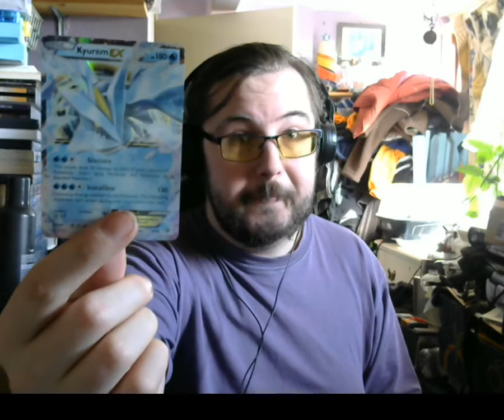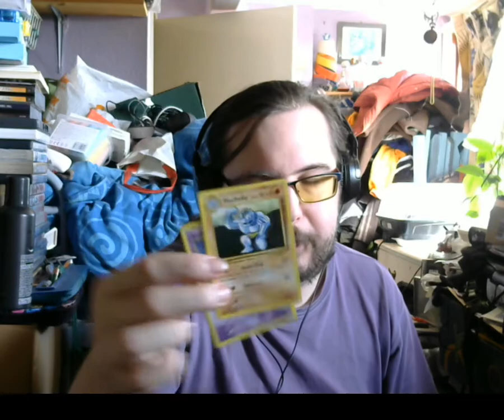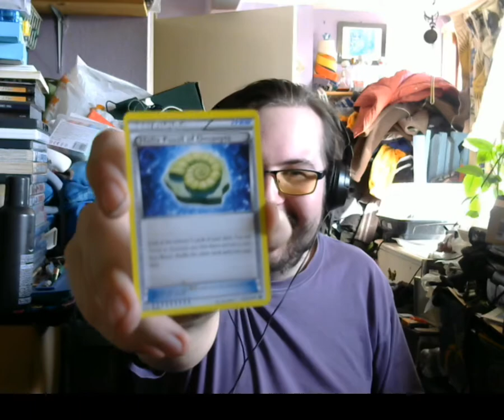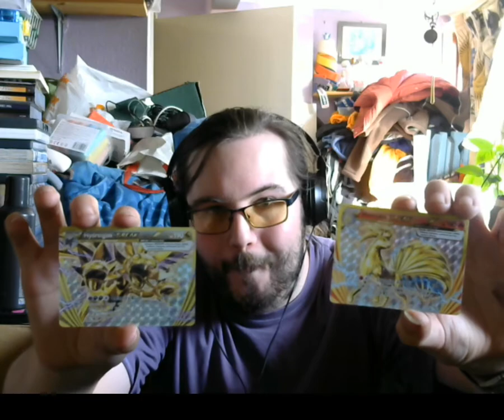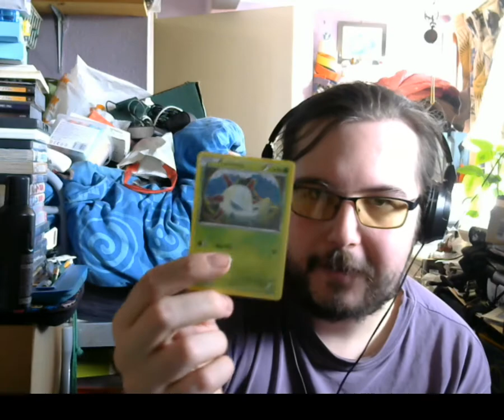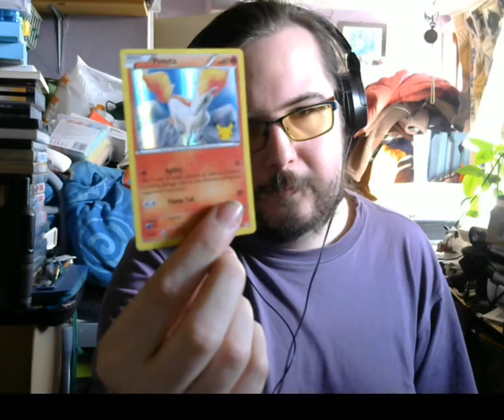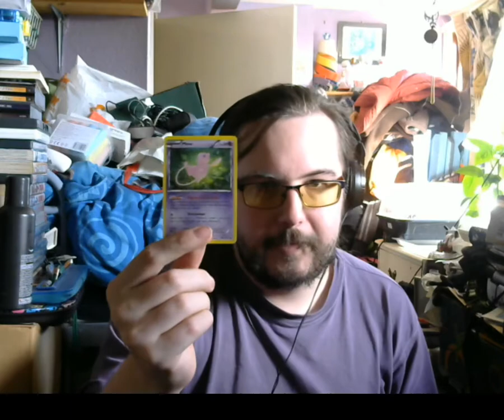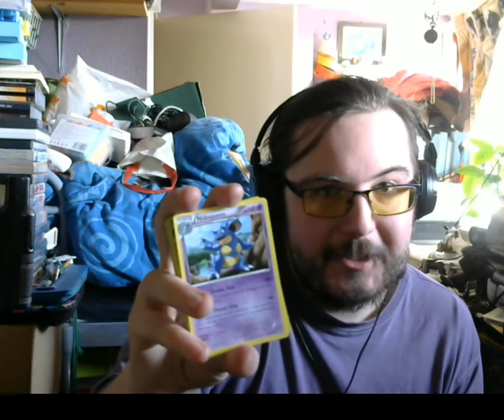pokemon skip cards,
yes there are some fakes. but a good few are real